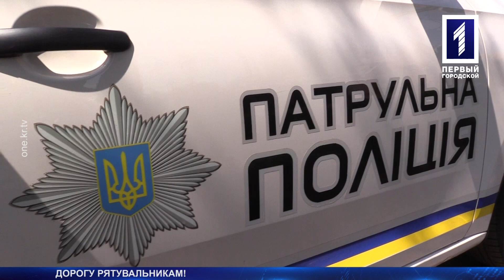Рейд «Дорогу рятувальникам!»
Дорогу рятувальникам! Патрульні разом з пожежними відправилися в експериментальний рейд. Його назвали «Поступися дорогою». Саме це мали б зробити водії, які бачили авто рятувальників на дорозі. Воно мчало на великій швидкості із включеними сигнальними маячками. Хто пропустив машину, а хто отримав догану – розкаже Інна Бугайова.